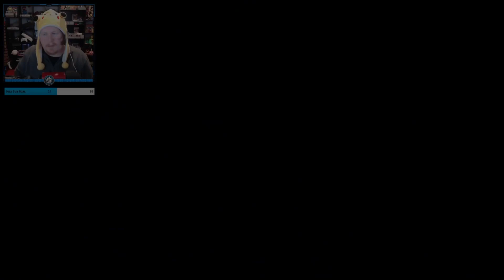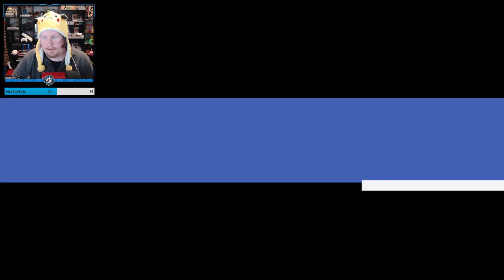It's Breezy In The Press Garden Zone! - Sonic Mania | Nintendo Switch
Hello viewer, Welcome to Jaysinn616 Gaming! This is where I play games past, present and just about everything in between! Thanks for stopping by and I hope you enjoyed this video!

The little blue blur and his 2 tailed partner in crime set out on a new adventure! Something is going down in the Press Garden Zone... Is Dr Eggman up to his same old tricks?

**This is only a snippet of the stream that was taken from Twitch. Make sure to drop a follow and be part of the stream!**